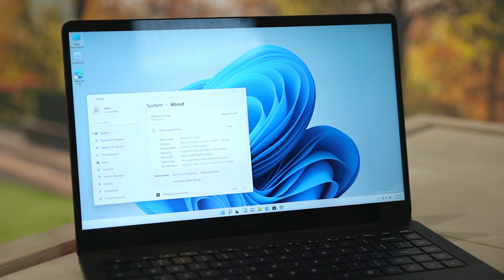Nokia PureBook Pro Hands-on: Wait, Nokia Makes Laptops!?!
Mobile World Congress usually has a few curveballs, but seeing new laptops from Nokia really threw Dom for a loop this year. In this video he covers the details around this interesting laptop brand.

Made under license by French start-up Off Global, the Nokia PureBook Pro is the start of a campaign to build a global new budget laptop brand. But with even these Pro models starting with Core i3s, can these offer enough to compete?